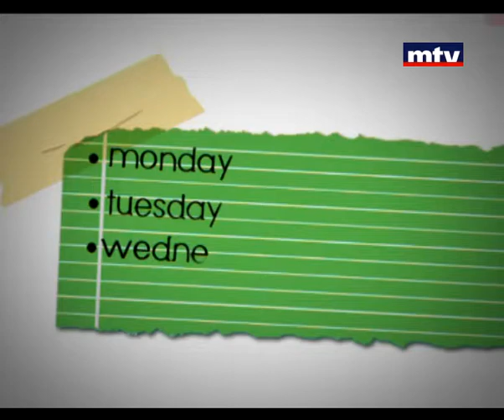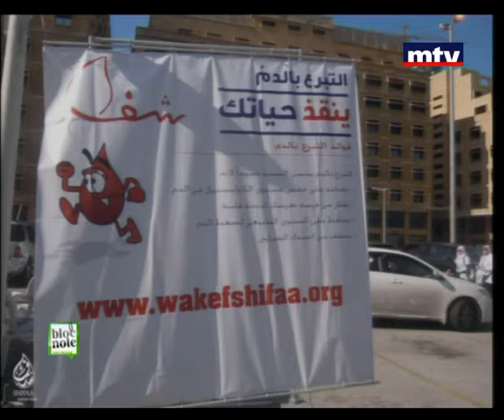Bloc Note 17 Jan 2013 - Mazen Baidoun and Dona Mikati Hamwi